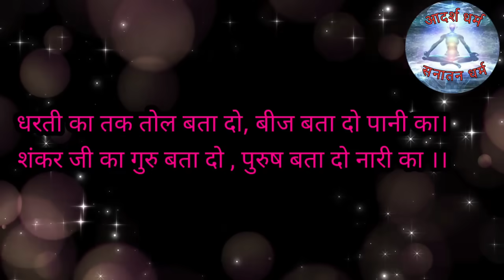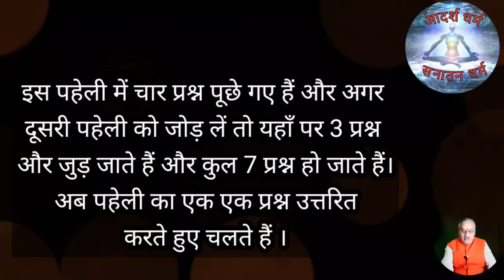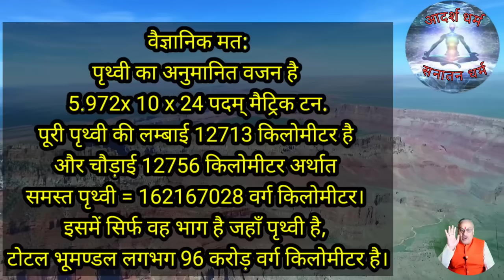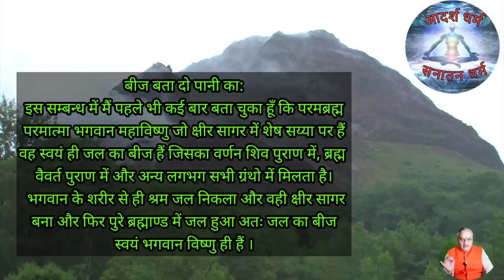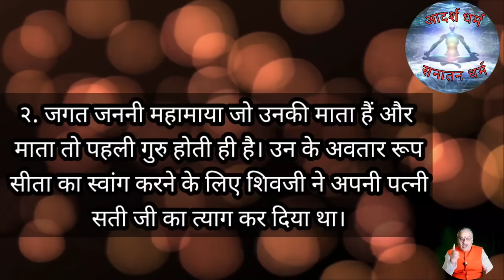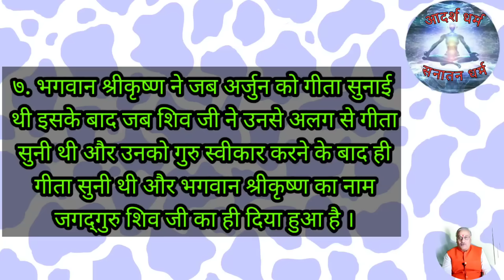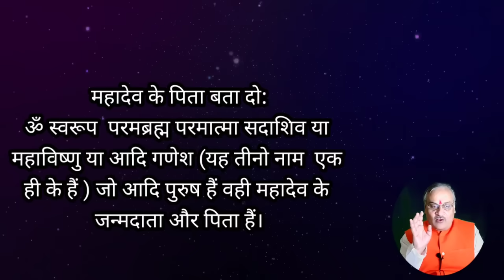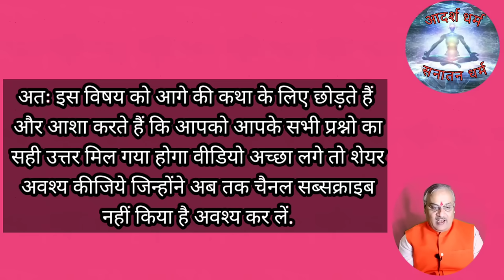धरती का तक तौल बता दो,बीज बता दो पानी का। dharti ka taktol bata do. शिव जी के गुरु, मंथरा का पति कौन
वीडियो के संबंध में:
आज के वीडियो के माध्यम से कई दर्शको की 2 पहेलियों के 7 अदभुत एवं रहस्यमई प्रश्नों के उत्तर  दिए गए हैं। कृपया पूरा वीडियो अवश्य देखिए हमने पूरा प्रयास किया है कि आपके सभी प्रश्नों का वैदिक और वैज्ञानिक मटके अनुसार दिए हैं। वीडियो अच्छा लगे तो कृपया शेयर अवश्य कीजिए। जय सियाराम।
Regarding the video:
Through today's video, 7 wonderful and mysterious questions of 2 riddles of many viewers have been answered. If you like the video then please do share. jai Siya Ram.

हमारे कुछ और वीडियो जो आप देखना जरूर पसंद करेंगे उनके लिंक नीचे दिए जा रहे है।
Some of our more videos which you would definitely like to see, their links are being given below.

एक तोता के अनमोल वचन, अगर याद कर लिए तो किस्मत बदल देंगे!//तोता और सेठ का संवाद।

एक चिड़िया की, इन 6 बातों को अगर याद कर लिया! तो जीवन में कभी भी,धोखा नहीं खाओगे! ek chidiya ki in 6.

राम की बहन भरत की सारी।केहि कारण ते रही कुवांरी??रहस्यमय अनोखी पहेली कथा।Ram ki bahan bharat ki sari

कौन था ब्राह्मण जिसको पेट भर भोजन माता सीता,गणेश,रिद्धि-सिद्धि मिलकर भी नही करा पाए? Brahman Bhojan.

Indrajit kiska awtar the?मेघनाद को क्यों सिर्फ लक्ष्मण ही मार सकते थे?नवरात्रे साल में दो बार कब से?

हरि प्रेरित तेहि अवसर चले मरुत उन्चास। Hari prerit tehi avsar chale. दोहे में बताए 49 मरुत क्या हैं?

क्या था भीष्म पितामह का वो पाप जो मिली वाणो की सैय्या? Bhishma pitamah ka pap. Jatayu ka punya.

Mandodri kaun thi? मंदोदरी जन्म की असली कथा।तारा के जन्म का रहस्य।मेढ़की का त्याग।Tara ki kahani.

मंदिर मंदिर प्रति करि सोधा ! लंका के भवनों को मंदिर और विभीषण के घर को भवन क्यों कहा?

गंग-जमुन के बीच में झगड़ रही एक नार। उनको झगड़ा ना मिटा बीत गए युग चार। कौन है वह?

5 गए और रहे 5 थे, 3 रहे एक ओर। लाखो विलय हो गए किसने किया यह घोर? पहेली

5 पखेरू 5 रंग के 3 चोंच मुख 2, 3045 नैना। 5 birds 5 colours 3 beaks 2 mouth 3045 eyes.

4 मिले 64 खिले 20 रहे कर जोड़। char mile chausath khile, bees rahe kar jod.

होत सुबह चोरी करे,जूठा भोजन खाय। पर नारी से नेह लगाये,सीधे बैकुंठ को जाय। hot subah chori

अंधेरे को भी डर लगा,खुद पानी को प्यास। लगी सभा अन्याय की,दूल्हे बिन बारात। अद्भुत पहेली

मंथरा किसकी अवतार थी?पग चुरिला कछु पीठ पै,श्रवण नैन भगदंत। Indra ko akeli manthra ne kaise haraya?

स्वयंवर में जिसने स्वयं वर को पाया। कौन थी सती जिसने,अपने पति को,गोद में खिलाया? विचित्र पहेली-जवाब

2 पग चलत 4 लटकाए 3 शीश 2 नैन। 2 Pag Chale 4 latkaye 3 jane 6 nain.अलग-अलग दो पहेली शास्त्रोक्त जवाब।

एक मरा मारे से, दो मरे वैसे। तीन जने घर से गए तो एक मरा कैसे ?

पाप करे से हरि मिले,पाप करे से चैन। pap kare se Hari mile. मामा के लिए भांजा क्या है?

Shri Ram Rameti/ शिवजी श्मशान की भस्म क्यों लगाते हैं? mahadev shamshan me kyon jate hain?